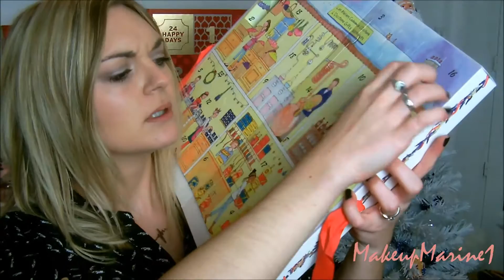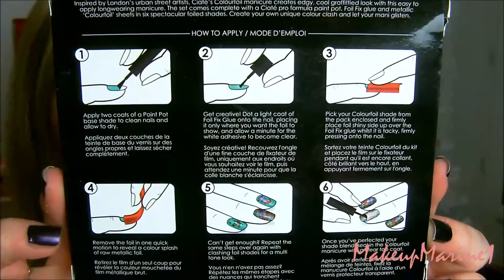🎄| JOUR 7 | 🎁 Ouverture des calendriers de l'avent & swap ! 🎅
Retrouvez une vidéo par jour pendant le mois de décembre pour l'ouverture des calendriers de l'avent !

Mon snapchat : mariiiiinouuuuu

Mon Twitter : MakeupMarine1

Tu veux avoir ta première Degustabox à 10,99€ ? Clique ici :) ou avec le code : MARINEV-1C3B !